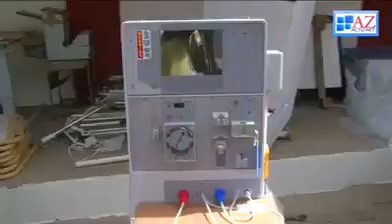Gorgui Sy Dieng offre 7 machines de dialyse aux insuffisances renaux